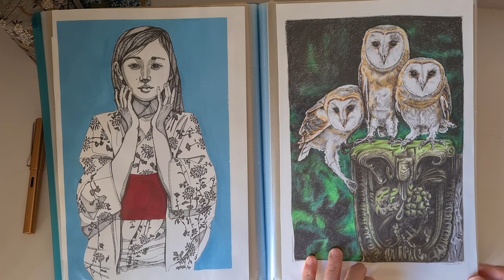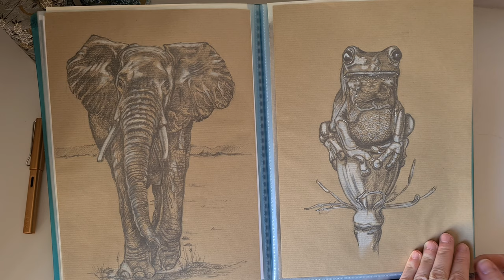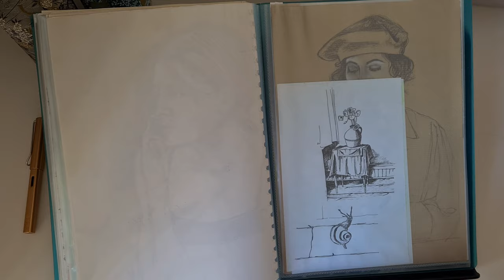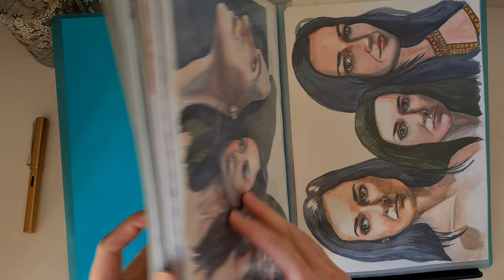My sketchbook tour #1: nov20 - dic21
Hello :) Today I want to share my first sketchbook tour. There are a lot of pencil sketches, watercolors, gouaches and inks. I hope you enjoy it as much as I enjoyed completing it.